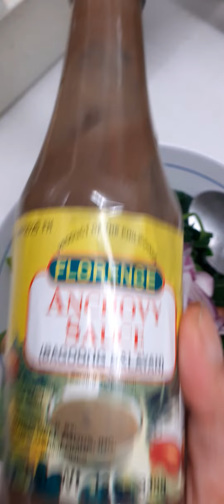nilagang kamote at sitaw